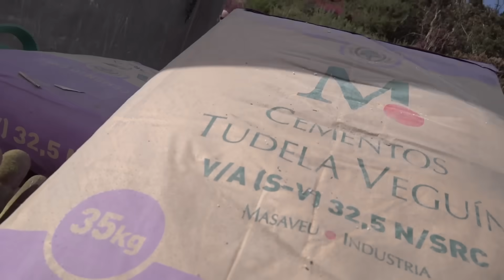Restaurando una CABAÑA ABANDONADA de más de 100 AÑOS 22 🏠 Preparando hueco - Detección Metálica 437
Otro vídeo de restauración de la cabaña abandonada de más de 100 años que me he comprado en medio del paraíso.

Amazon MX

*Para que Leroy Merlin me siga ayudando, agradecería que echaseis un vistazo a los enlaces a ver si os interesa algo 😉

Muchas ilusiones puestas en el este proyecto, espero que os mole y pueda compartir con vosotros las siguientes transformaciones que le quiero ir haciendo a esta cabaña abandonada con más de 100 años de antigüedad.
En este vídeo comienzo con la preparación del ventanal sur. Desmontamos parte de este muro para hacer un zuncho de hormigón que soporte el peso.